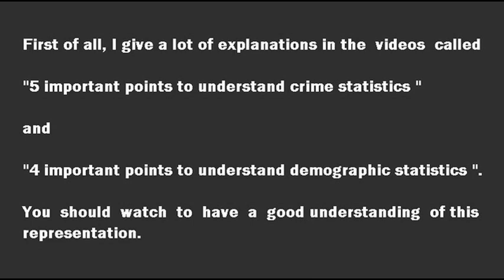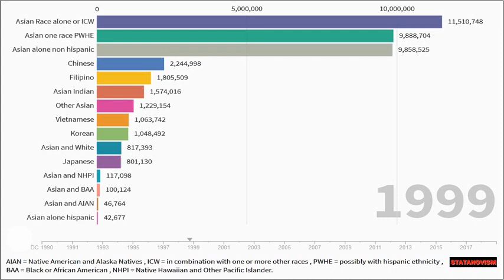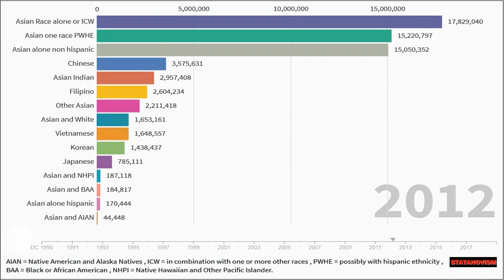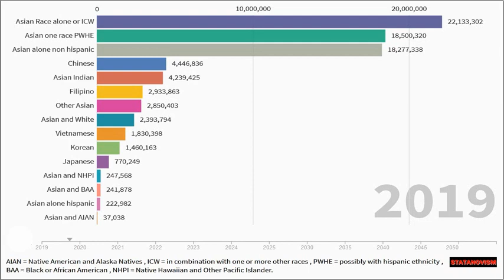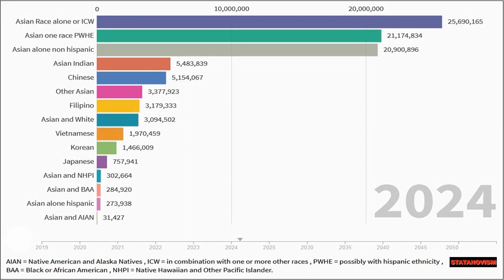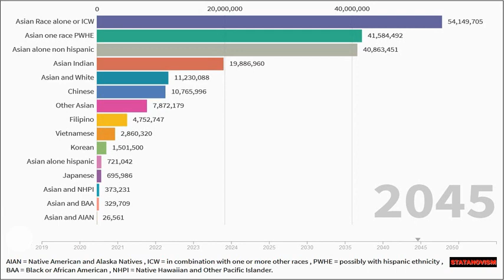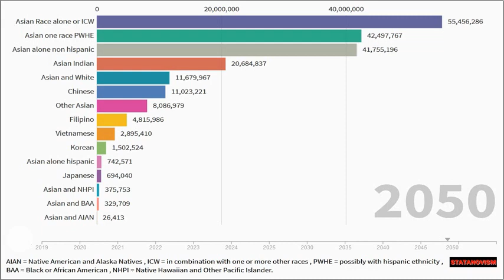Number of Asians by race (multiracial categories), ethnicity and origin 1990-2050 in USA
I'm really sorry for the persons whose the origin countries are not listed in this representation but for the moment, I only do my stats with the most important groups by number of peoples:

Asian Indian
Chinese
Filipino
Japanese
Korean
Vietnamese
Other Asian.

The origin countries means  that the ancestors of the persons come from this country.

More precisely,

if you're born in USA and both your parents come from China you're
counted in the Chinese category.

if you're born in USA and both your parents are also born in USA but your grand parents come from Japan you're counted in the Japanese category.

For more generations, it's difficult to say if you are in a specific category (high probability of multiple origins). Morover, we could imagine some difficult situations, if all your known ancestors are Korean but your family used to live in China some generations ago and came from this country. From the census Bureau's point of view, you will be classified as a person with Korean origin during the decenal Census because they could verify the information but in some ACS reports, it's not so clear.

All the stats come from census bureau

The projections from 2019 to 2050 considers a constant immigration rate.

What is the census bureau

Mission

The Census Bureau's mission is to serve as the nation’s leading provider of quality data about its people and economy.

Authority

The Census Bureau operates under Title 13 and Title 26 of the U.S. Code.

Goal

The Census Bureau's goal is to provide the best mix of timeliness, relevancy, quality and cost for the data we collect and services we provide.

I give you some pages used for the représentation :

1990

General

Multiracial Statistics

American Indian and Alaska Native Areas

Asian

Black or African American

Hispanic

Native Hawaiian and Other Pacific Islander

2000

The American Indian and Alaska Native Population:  2000

Hispanic

White

2010

General

The American Indian and Alaska Native Population: 2010

Asian

The Hispanic Population: 2010

For the other years